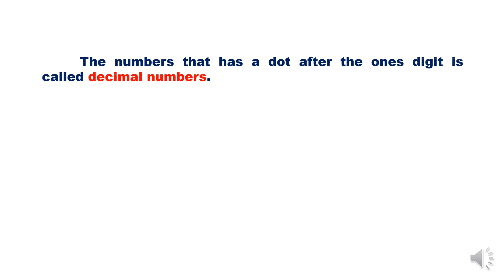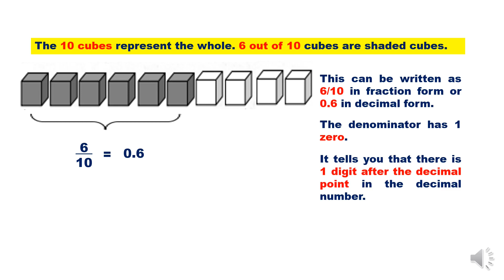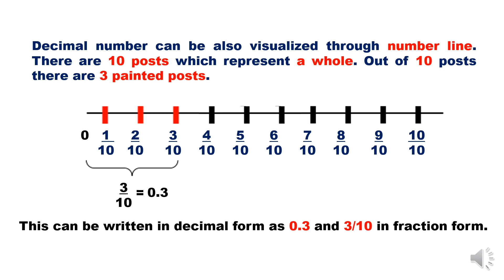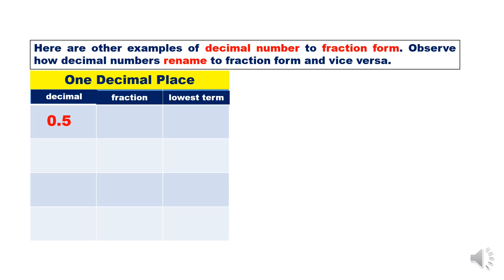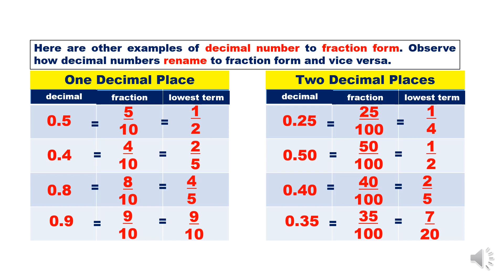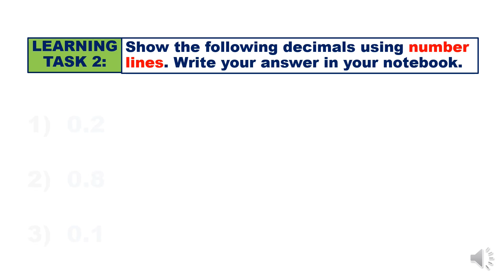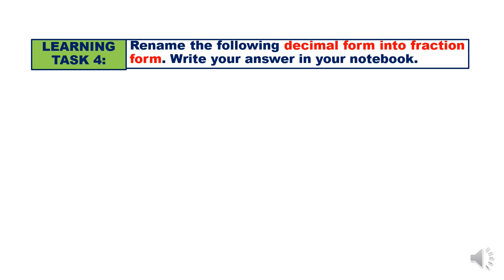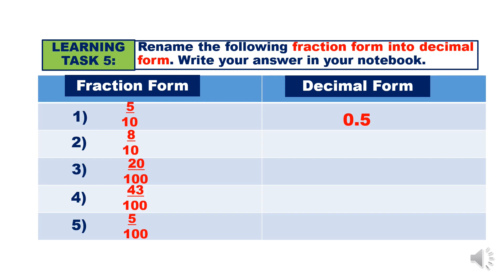VISUALIZING DECIMAL NUMBERS USING MODELS AND RENAMING DECIMAL NUMBERS TO FRACTIONS | WEEK 6 GRADE 4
VISUALIZING DECIMAL NUMBERS USING MODELS AND RENAMING DECIMAL NUMBERS TO FRACTIONS | WEEK 6 GRADE 4 | QUARTER 2